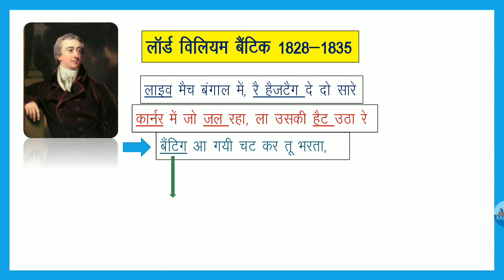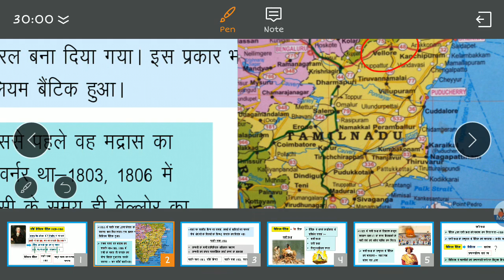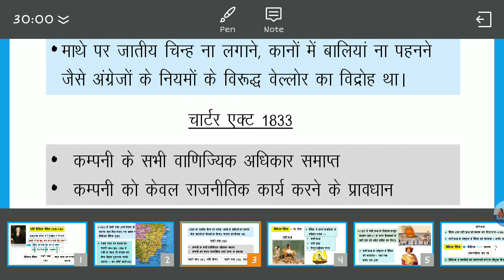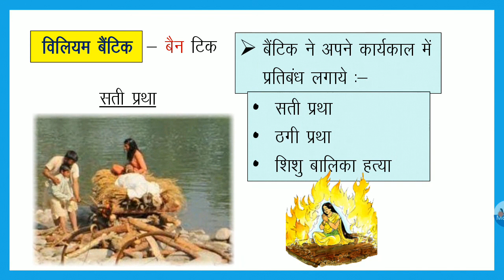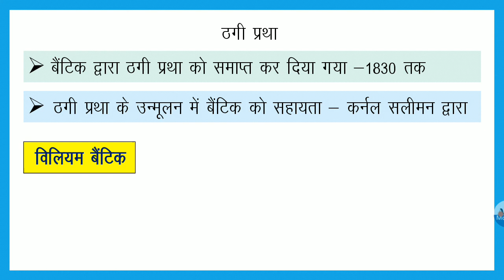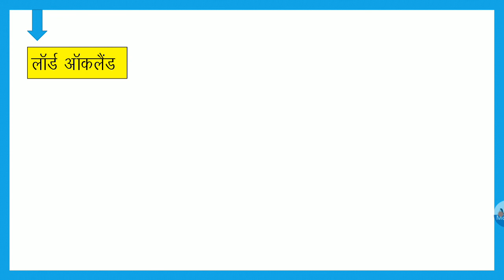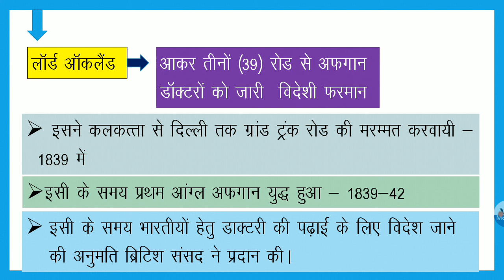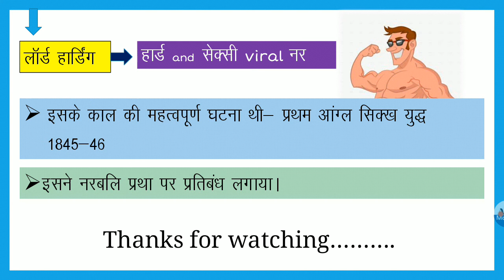Lord William Bentick । Charter act । Governor general in hindi । Sati rite । ठगी प्रथा । सती प्रथा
Governor general and viceroy of india
Charles Metcalfe
Lord Auckland
Lord Ellenborough
Lord Hardings 1st

Highlights :

• Anglo Afghan war
• Anglo Sikh war
•Charter Act of 1833
•Macaulay's Education
•‎ What did Lord william bentick do in India?
• सती प्रथा
• ठगी प्रथा
• मैकाले की अंग्रेजी शिक्षा
• चार्टर एक्ट